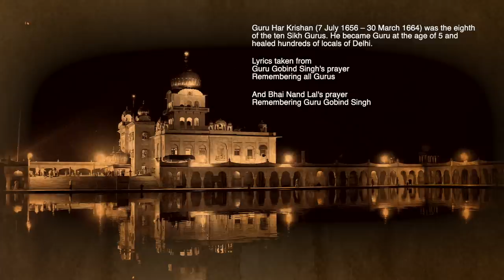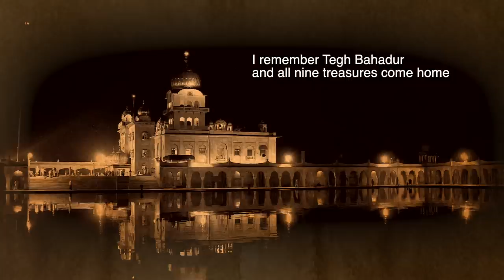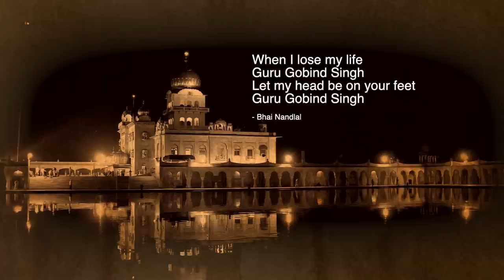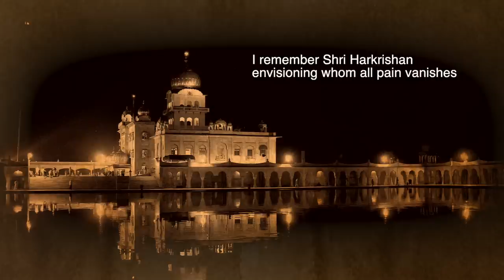Shri Harkrishan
This is part of an ongoing attempt to heal through music ... Music and Oneness abounds despite the spreading pandemic related to Covid-19. I am recording some simple tracks while we are quarantined in California. This album will be my humble attempt to make love proximate, even as we are all physically distant due to the concerns of spreading of the virus. I believe this album will provide strength, peace and joy at a time when grief, fear and uncertainty has gripped the world. The making of the album will be public and I encourage musicians and singers to contribute if they want to this project ... or just play and sing along for fun!

I might not make videos for each track for this album but you can find the audio here:

This shabad is about Guru Harkrishan, the eighth Guru. The lyrics were written by Guru Gobind Singh:

Pritham Bhagauti Simar Kai Gur Nanak Layi Dhiyaye
Phir Angad Gur Te Amardas Raamdaas-ai Hoyi Sahaye
Arjan Hargobind Nu Simro Shri Har Rai
Shri Harkrishan Dhiyayiyeh Jis Dithai Sab Dukh Jaye
Tegh Bahadur Simariyeh Ghar Nau Nidh Avai Dhaye
Sab Thaayi Hoye Sahaye

I remember Shri Harkrishan envisioning whom all pain vanishes

Interesting that Guru Gobind uses the “Shri” suffix, which is used to respect the elders, the gurus and the avatars of God, as in Shri Raam and Shri Krishna. It is clear how respected Guru Harkrishan was a short time after his departure.

When Guru Har Rai, the 7th Guru in the lineage of Guru Nanak, passed away on 20 October 1661, he chose Shri Harkrishan, the younger of his two sons to be the next Guru. At this time Shri Harkrishan was merely 5 years old. While he was young in years, he was mature in wisdom. Bhai Santokh Singh writes, "The early morning sun looks small in size, but its light is everywhere. So was Guru Harkrishan' s fame, without limit."

Shri Harkrishan was very popular in northwest India -- so much so that the Mughal Emperor Aurangzeb wanted to meet him.  Aurangzeb was notorious and would have not been able to access to Shri Harkrishan were it not for Mirza Raja Jai Singh, a Rajput king from Amer, Rajasthan who held the followers of Guru Nanak in very high esteem.  He convinced Shri Harkrishan to visit Aurangzeb in Delhi and he was invited to live as a guest in the bungalow in 1663.

During Shri Harkrishan's visit there was an ongoing epidemic of cholera and smallpox and seven year old Shri Harkrishan boldly decided to serve the community.  While the rulers of his time were hiding in palaces, Guru Harkrishan went from community to community, house to house, and connected with them. He used his resources to help the community with aid and highly sought clean water from the well at Raja Jai Singh's bungalow. The Hindus called him "Bal Guru" and the muslims called him "Bala Peer" ... the child guru. He served the community of Delhi no matter what their religion or social status was. It is said that anyone he met was overwhelmed with reverence, and a calming sense of peace. It became well known that whoever met Shri Harkrishan was relieved of suffering. He served the community until he himself succumbed to small pox infection.

Where he was cremated now stands Gurudwara Bala Sahib; I have a fond memory of walking to Bala Sahib with my grandfather when I was very young.  In place of Raja Jai Singh's bungalow where Shri Harkrishan lived now stands the Gurudwara Bangla Sahib, one of the most prominent Sikh house of worship. It was first built as a small shrine by Sikh General Sardar Baghel Singh in 1783 during the reign of Mughal Emperor, Shah Alam II.

Millions of people visit Bangla Sahib every year and thousands get free food every day. The water from the well of the well is considered holy. The bed where he used to sleep is found within the premises of the Gurdwara. When I recently visited Delhi, I drank some water from the well and had langar sitting next to a local laborer who told me that he often eats here. Even when most of Delhi is closed during the COVID-19 pandemic, the homeless are being fed outside Bangla Sahib.

Guru Harkrishan's boldness and his kindness at such a young age remains exemplary in the history of humankind. He lost his life early, but he won the hearts of people forever, gained the respect of generations to come, and continues to inspire us with his courage and generosity. It is no surprise that his legacy lives on.